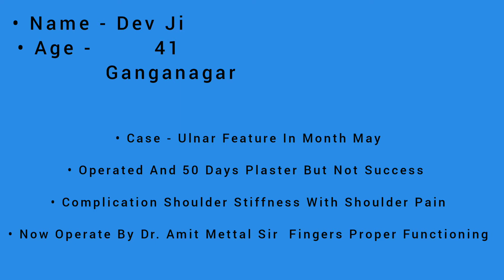periarthritis of shoulder complex#stiffness#ganganagar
effective excersice for SHOULDER complex.